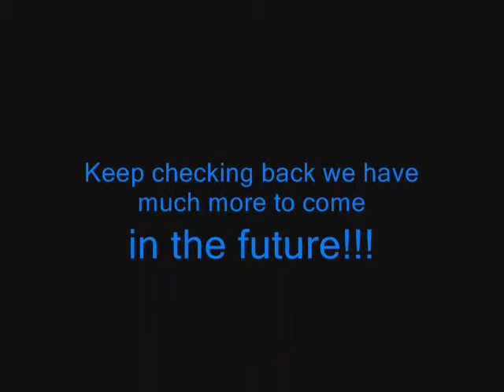Brandy & Tabby screw ups and funny moments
screw ups on other videos and some funny stuff